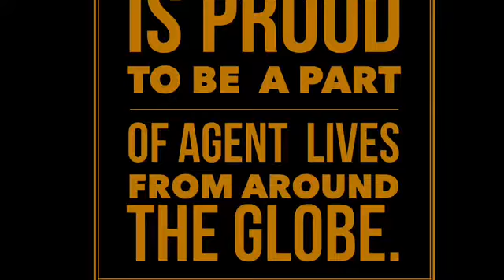Work at Home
Meet some of our work at home agents from around the world! We love our agents and the difference we are making in so many lives. Join the work at home movement.